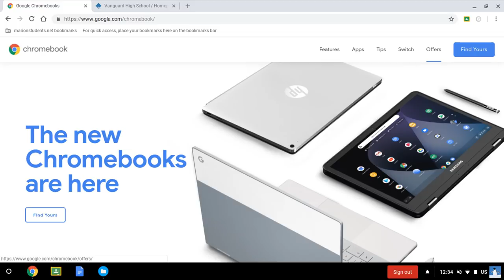Robox - Action [Heroes] (Prizes) ft. LugiatheHyper and Hermanito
Suit up for another heroic adventure, Robloxians! Assemble your team and complete the action-packed quests below to unlock exclusive rewards on Roblox through January 3!

Quest 1 for Overdrives Goggles:
Complete any 3 missions.

Quest 2 for Dynamo's Bandolier
Collect 5 comic book pages hidden throughout all the available missions.

Special Thanks to them for helping me with this event.